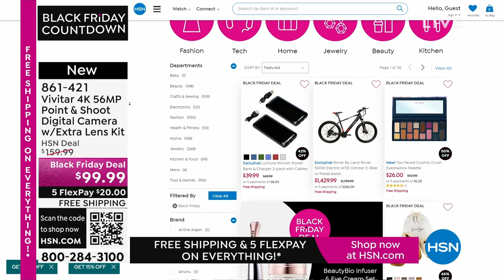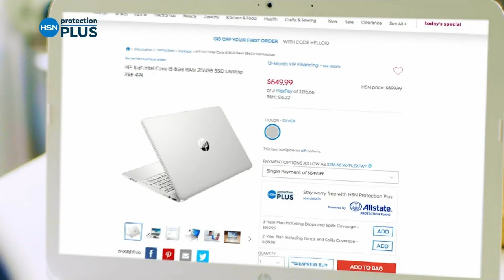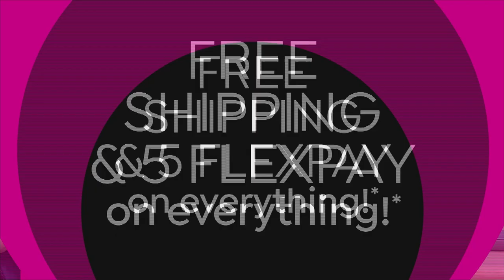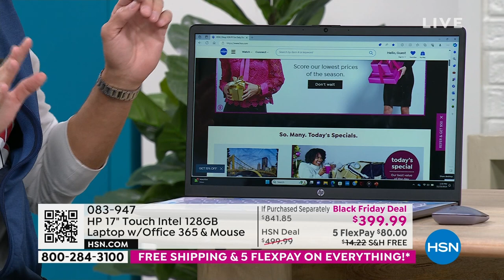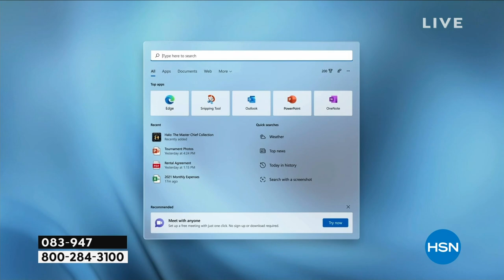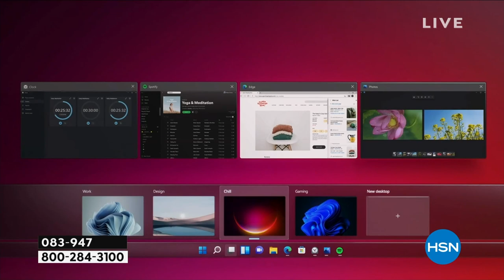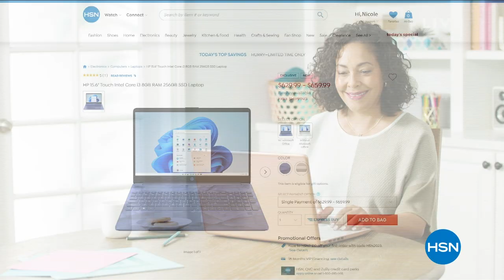HSN | Electronic Gifts - HP - Black Friday Countdown 11.23.2023 - 01 PM